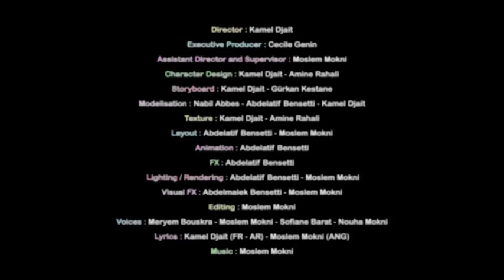(Officiel) CLIP BISMILLAH (Edition 2013 - FRANCAIS)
Voici enfin le clip officiel tant attendu de la célèbre chanson BISMILLAH en version 2013 !